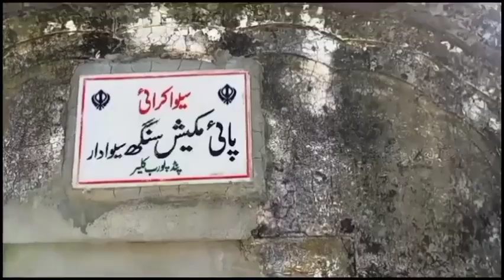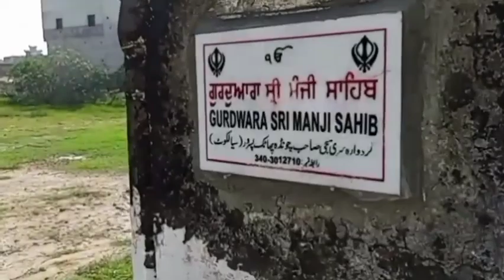Gurudowara Manji Sahb Pasroor sailkot || Visit Gurudowara Tour and vlogs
Tour and Vlog Gurudowara Manji sahb visit tour and vlogs youtube channel Pasroor